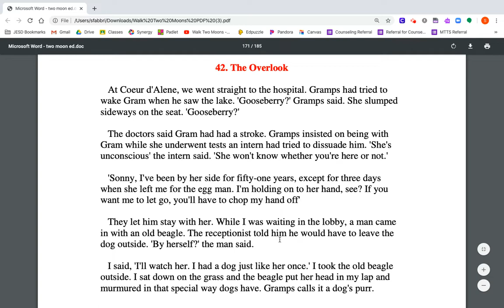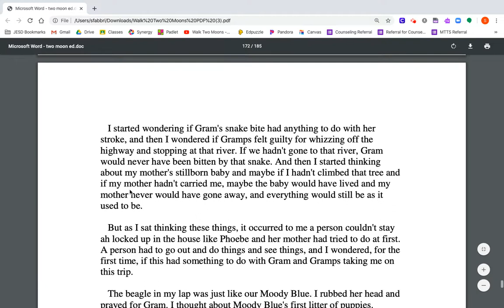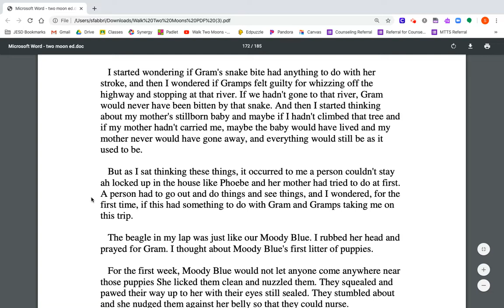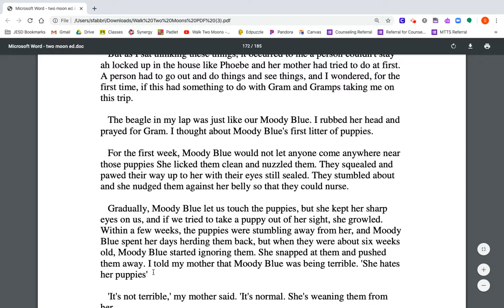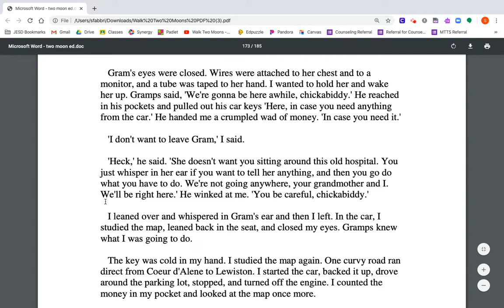Chapter 42 Part 1